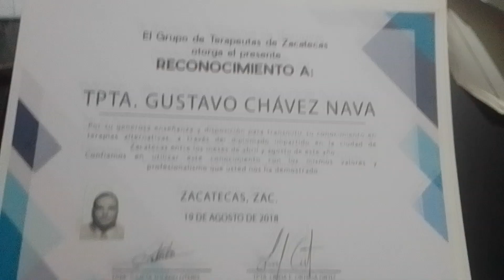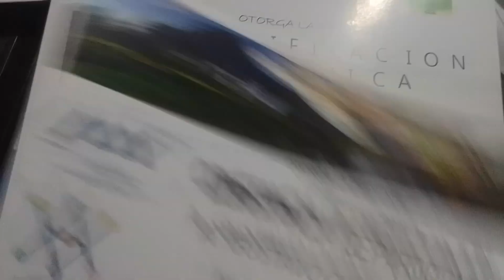Formacion Holistica//GUSTAVO CHAVEZ NAVA